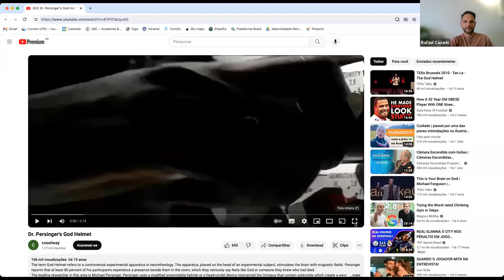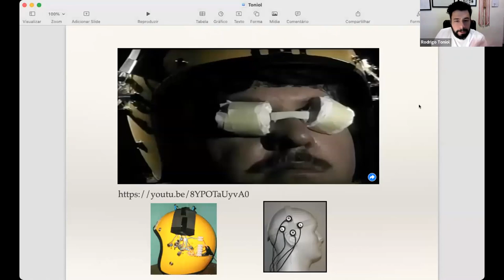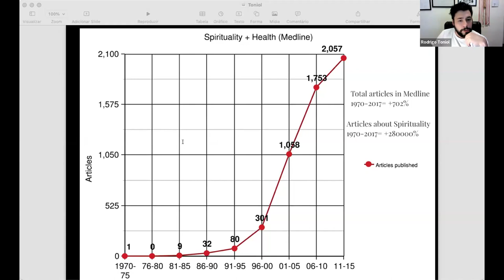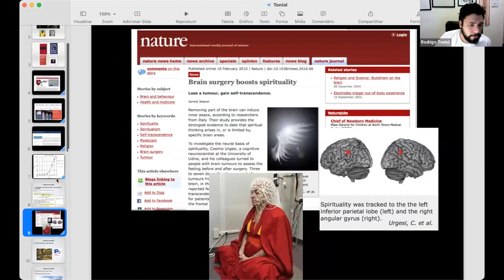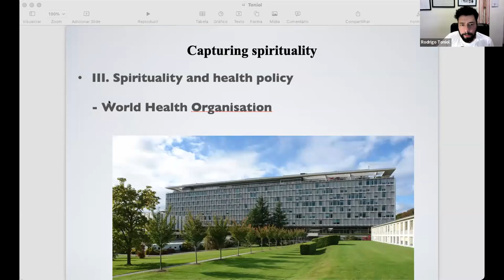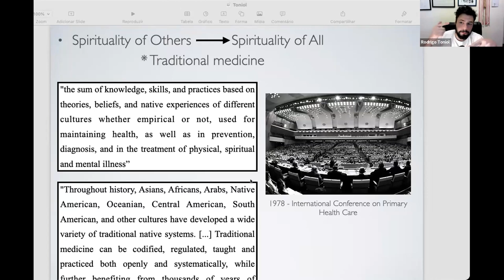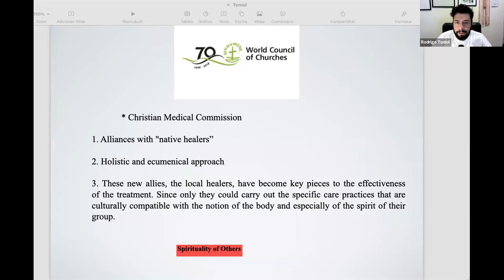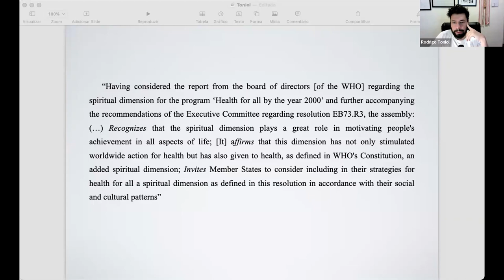#3 The Universalization of Spirituality: Politics, Medicine, and Science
Webinar Series of the International Network of Science Religion and Health
(18th April)

Moderated by Dr Rafael Cazarin, Autonomous University of Barcelona

Presenters:
Dr Rodrigo Toniol, Federal University of Rio de Janeiro